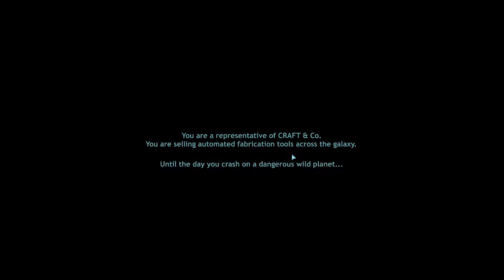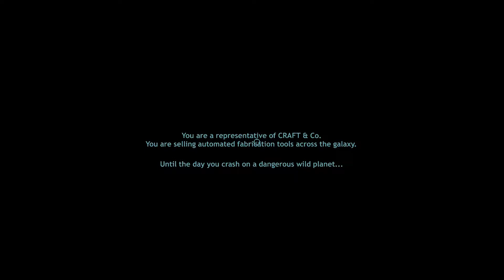Dig or Die! - Ep 1 - First Look